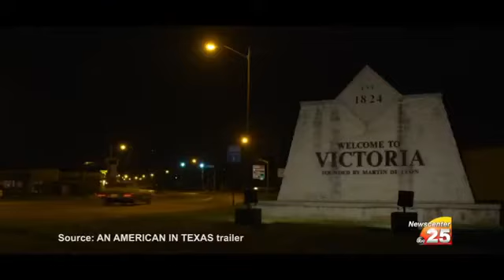Victoria earns designation as a film-friendly community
Governor Greg Abbott names Victoria, TX a film-friendly community.